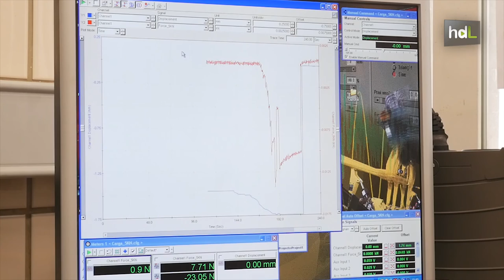HDL Plástico e impresión 3D como alternativa a la escayola para curar fracturas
Es una creación de ingenieros de la Universidad de Sevilla y de Huelva. Usando un material plástico de bajo coste llamado PLA, han construido con impresión 3D el prototipo de un sistema para curar las fracturas de los huesos de las extremidades. Se trata de una alternativa a la tradicional escayola. Frente a esta, Skin 3D se puede mojar, con lo que facilita el aseo, es más ligero y se puede personalizar.